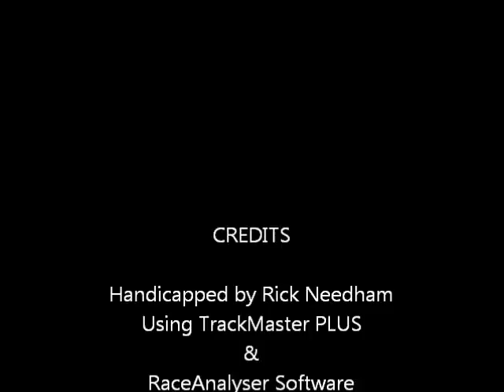Race #3 - Penn National - $50K Allison McClay Stakes - 08/27/11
Race #3 - Penn National Race Course - $50,000.00 Allison McClay Stakes - Saturday August 27, 2011 + bonus longshots